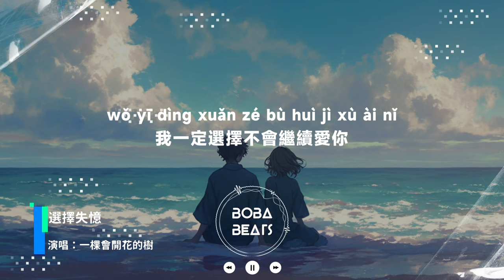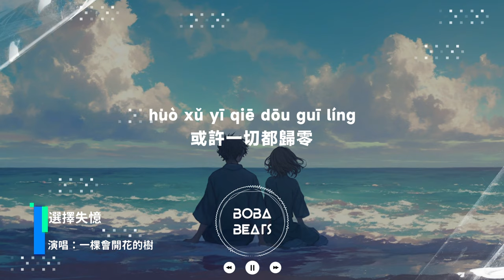一棵會開花的樹 - 選擇失憶『你的話語太傷心 一點也沒有餘地 可我還是會想你』【Lyrics Video】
《選擇失憶》歌詞影片
支持歌手

LYRICS
一杯烈酒倒入喉是你給的溫柔
想念翻滾如浪騰最後更痛
最後的最後不過是一場夢
心越來越痛如果回到最初
如何能選擇忘記
忘記每一段過去
你的話語太傷心
一點也沒有餘地
可我還是會想你
去想你沒忘記
你刺痛我心
或許一切都歸零
歸零到最初記憶
我一定選擇不會繼續愛你
我的愛已經選擇暫停
選擇了失憶
如何能選擇忘記
忘記每一段過去
你的話語太傷心
一點也沒有餘地
可我還是會想你
去想你沒忘記
你刺痛我心
或許一切都歸零
歸零到最初記憶
選擇了失憶
如何能選擇忘記
忘記每一段過去
你的話語太傷心
一點也沒有餘地
可我還是會想你
去想你沒忘記
你刺痛我心
或許一切都歸零
歸零到最初記憶
選擇了失憶